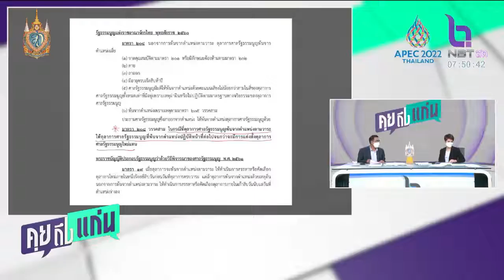วิษณุ ชี้ยังไม่มีเหตุให้ยุบสภา แนะอย่าเชื่อข่าวลือ NBT2HD คุยถึงแก่น 300865